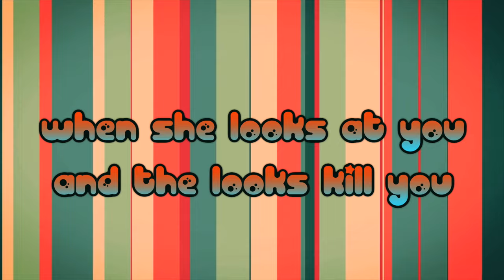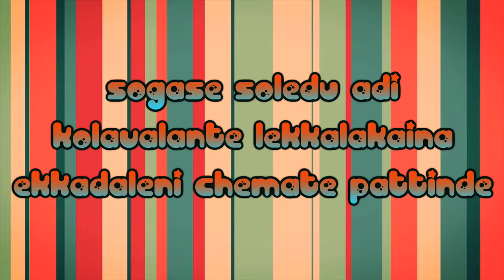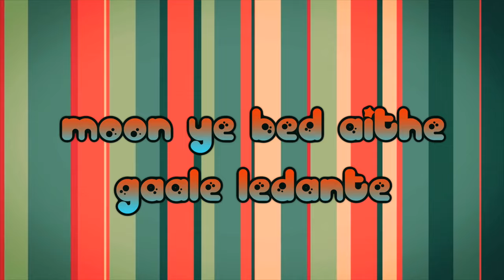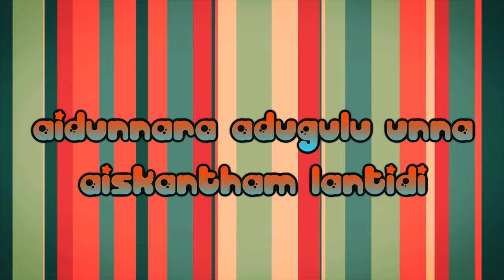Raccha Rambola Song With Lyrics- Sarocharu Songs - Ravi Teja, Kajal Aggarwal, Richa, DSP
Listen to the Song called "Raccha Rambola" Song with lyrics from the movie Sarocharu. the other tracks from the movie are:

1. Made For Each Other Song

2. Jaga Jaga Jagadeka Veera Song

3. Raccha Rambola Song

4. Gusa Gusa Song

5. Kaatuka Kallu Song

Lyrics :

Lyrics of "Racha Rambola" from Sarocharu
Lyrics: Srimani
Singers: Javed Ali, Rita
Starring: Ravi Teja, Kajal Aggarwal, Richa Gangopadhyay, Nara Rohith, Jayasudha,

Lyrics :

When a girl likes you and says love you – Racha rambola
When she looks like you and looks kil you – Racha rambola
Yerrani buggalu unna kurradhi unnadi
Kaboye vanni nennai confirm chesindi
Racha rambola ika racha rambola
Ayidunnara adugulu unna icekantham laantidi
Ayyo thana andamtho sur surrani laagindi
Nadume jaanedu aa kulukulu choosthe nadake jaaredu
Sogase soledu adhi kolavante lekkalakaina ekkadaleni chemate pattinde
Kaboye vanni nenani confirm chesindi

Mummy poocha hai pappa pechi hai
Pinni thanne hai babai adige hai
Andhariki nenemani cheppali
Pori baagunte dowry vadhontu
Pusthe kattesthe masthu mogudantu
Valle vachi kaalle kadigere
Bet-e chesthi ro edadugula guttu vesi vegiro
Ashadam fade out ayyeloga budathadu idhamle

Ninge ooraithe nele illaithe
Manake pellaithe nuvve korithe nava golalanu goli laadestha
Moon-e bed ayithe gaale ledhante
Olle freeze ayithe praanam pothunte mana oopiritho vesavi rappistha
Kedive nuvve nanu udukettinche body vedive
Naa gundenu cheemalu kuttelaga em bellam pettave

Cast & Crew :

Ravi Teja : Power, Romeo, Shambo Shiva Shambo, Kick, Neninthe, Balupu, Sarocharu, Nippu, Veera, Mirapakaay, Don Seenu, Krishna, Dubai Seenu, Amma Nanna O Tamila Ammayi, Khadgam, Idiot, Avunu Valliddaru Ista Paddaru, Khatarnak, Vikramarkudu, Shock, Bhadra, Chanti, Naa Autograph, Venky, Veede, Dongodu, Nee Kosam, Sindhooram.

Kajal Aggarwal : Govindudu Andarivadele / GAV, Jilla, All in All Azhagu Raja, Baadshah, Special 26, Naayak, Sarocharu, Thupaki, Maatran, Brothers, Businessman, Dhada, Singham Veera, Mr Perfect, Brindavanam, Darling, Aarya2, Magadheera, Chandamama, Pourudu, Lakshmi Kalyanam

Richa Gangopadhyay : Bhai, Mirchi, Sarocharu, Mirapakaay, Nagavalli, Leader

Nara Rohith : Baanam, Solo, Rowdy Fellow, Okkadine, Sarocharu

Written & Directed by Parasuram : Yuvatha, Solo, Anjaneyulu, Sarocharu

Music by Devi Sri Prasad : Attarintiki Daredi, Gabbar Singh 2, Zanjeer / Thoofan, Iddarammayilatho, Rabhasa, Bad Boy, Mirchi, Yevadu, Merupu, Damarukam, Julayi, Gabbar Singh, Oosaravelli, Dhada, 100% Love, Mr. Perfect, Namo Venkatesa, Adurs, Arya 2, Mallana, King, Jalsa, Bommarillu, Shankar Dada MBBS, Manmadhudu etc